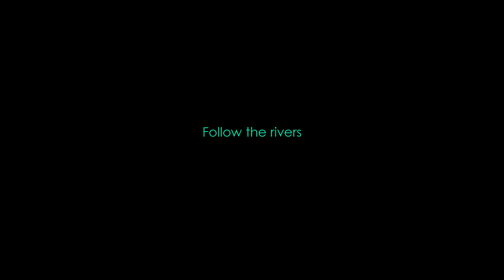Follow the rivers - Mathias Fritsche (Original Orchestra Song)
composition and instruments: Mathias Fritsche